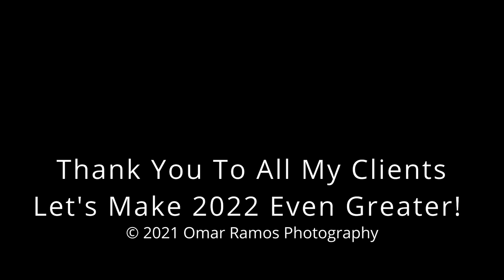2021 Corporate Recap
A little lookback at a few of my corporate and branding clients of 2021. It was a great year and I want to say thanks to everyone who booked Omar Ramos Photography,